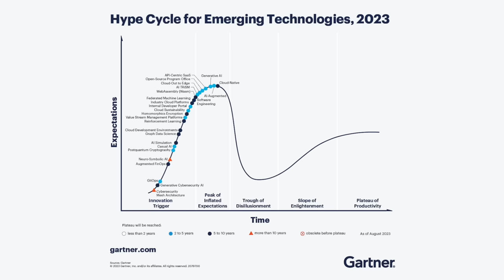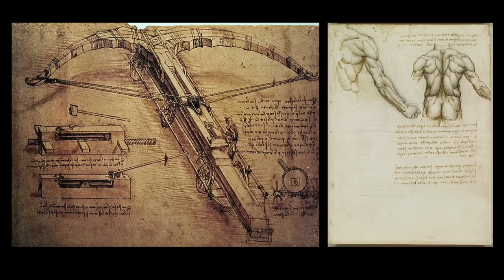聊聊香港生活，顺便招点人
章节信息：
00:00 香港生活
03:34 技术探讨
07:24 深圳招聘
09:03 香港招聘